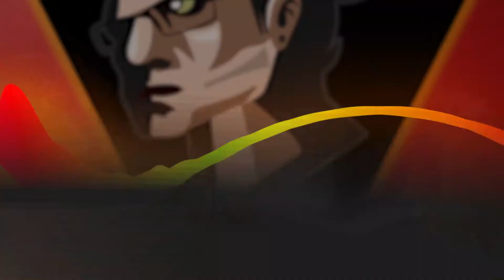PARTY HARD: Hemos Llegado a Las Vegas!!! 😎 #3 [LeonidasGames]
party hard cats fiesta electronica de gatos 1 hora,